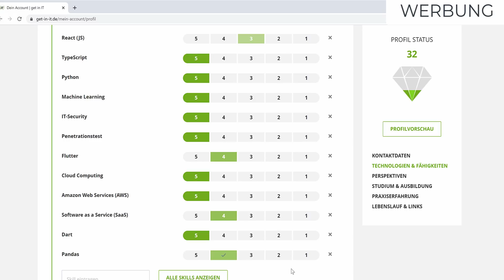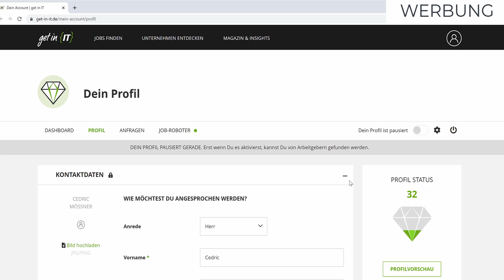Data Scientist | Job im Profil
Sexiest Job of the 21st Century: Was macht ein Data Scientist?

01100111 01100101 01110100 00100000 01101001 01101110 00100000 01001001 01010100

📢 Job Insights von get in IT:

Du möchtest mehr über das Gehalt, Jobs und Arbeitgeber in der Data Science erfahren?

▶ Mit dem get in IT Gehaltsrechner 💶 berechnest Du Deine individuelle Gehaltsspanne als Data Scientist:

▶ Was macht ein Data Scientist?

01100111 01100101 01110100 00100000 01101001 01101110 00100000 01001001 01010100

0:00 Intro
0:43 Disclaimer
1:36 Vorstellung [des Berufs]
6:48 Einkommen
7:24 schulische Voraussetzung